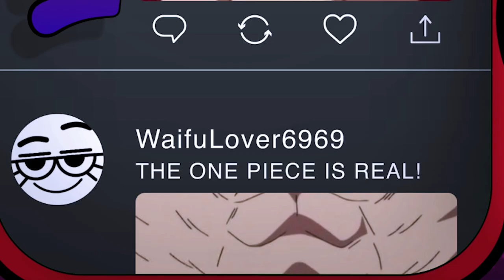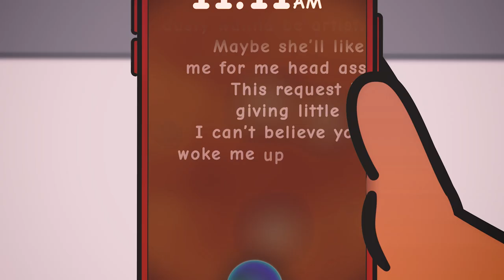5 Crazy Funny Animated Shorts You Need to See Now - Kyle Samuels (Animated Skits)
First compilation for my “Moment of My Time” Shorts. These were fun to make. Enjoy!

5 Animated Shorts That Make You Feel Life's Pain - Kyle Samuels (Animated Skits)

Timestamps

00:00 - IS THAT DOO-DOO?! In the club?!
00:10:18 - Santa-Con Is Back And Just As Awful As Ever
00:23:14 - When It's Time For You To Draw Something Beautiful
00:38:19 - Why One Piece Is Blowing Up Twitter Right Now
00:52:21 - The Day When Siri Refuses To Obey You

👨🏾‍💻 About
My personal stories, skits, and short animated films

IS THAT DOO-DOO?! In the club?!
AUDIOSTOCK - BAILA

Santa-Con Is Back And Just As Awful As Ever

When It's Time For You To Draw Something Beautiful
Anime Music Pack - Happy

Why One Piece Is Blowing Up Twitter Right Now
AUDIOSTOCK - BGM of stupid sloppy clumsy scenes

The Day When Siri Refuses To Obey You
Anime Music Pack - Hip Hop

🖥 Hardware
- iPad Pro (2018)
- Apple Pencil

⚙️ Software
- Procreate
- Adobe Premiere